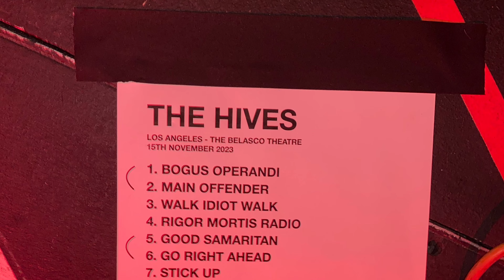The Hives' Resurgence: An Epic Night of Rock 'n' Roll At The Belasco